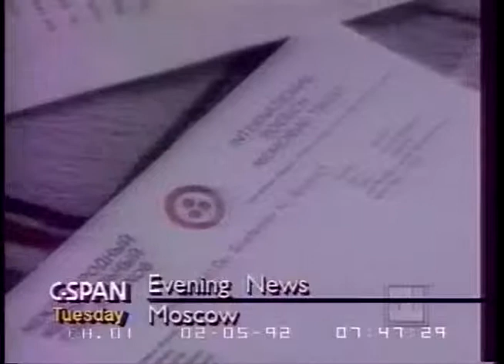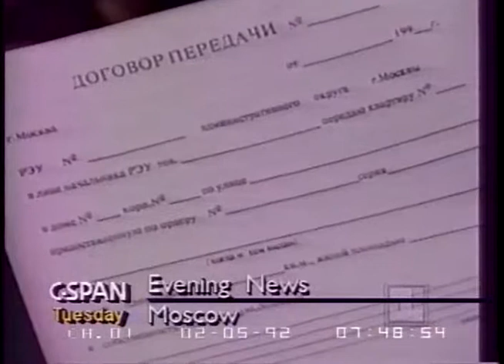1992/02/04 — НОВОСТИ. 4 февраля 1992 г. [3/4]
Новости Останкино. 1 канал. 4 февраля 1992 г. (ч.3 из 4)